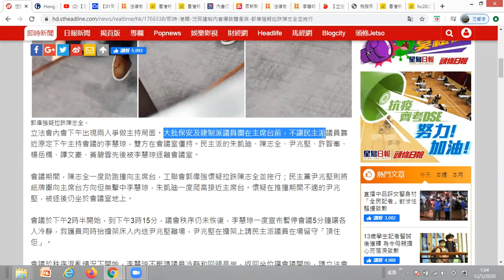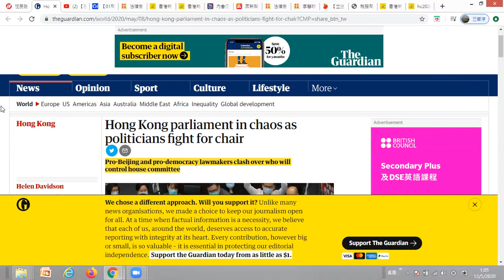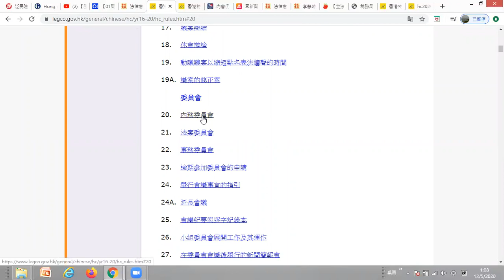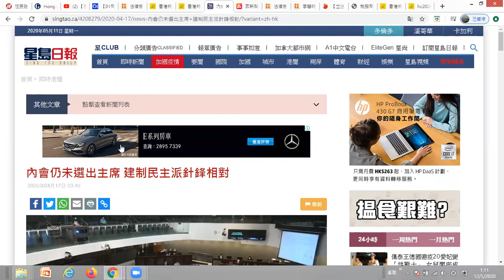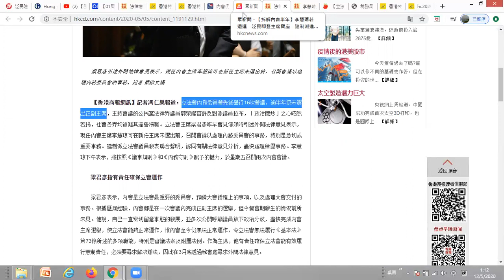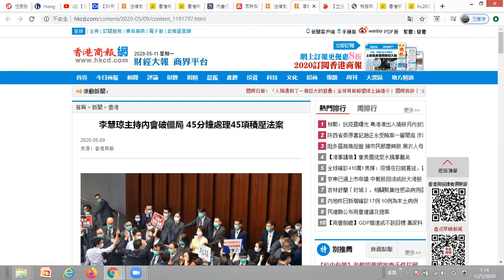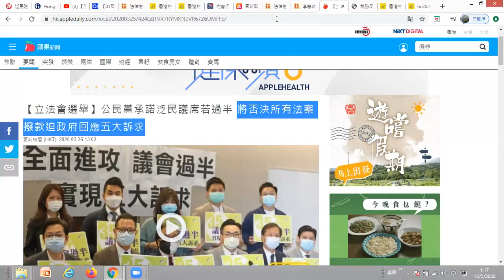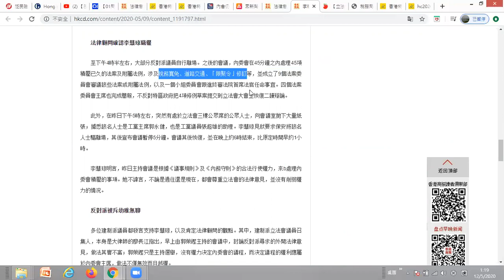立法會的衝突﹐香港再一次臭名遠播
數日前立法會因搶主席位置﹐爆發了一場鬧劇﹐更引起外國報章的報導﹐香港再一次臭名遠播。當然﹐兩方陣營各說自己有理﹐但有理無理﹐不是口說的﹐還得看事實。我們來看看一些事實﹐大家分析討論一下。